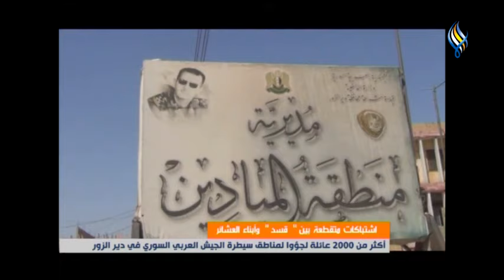النشرة المحلية 18-09-2023